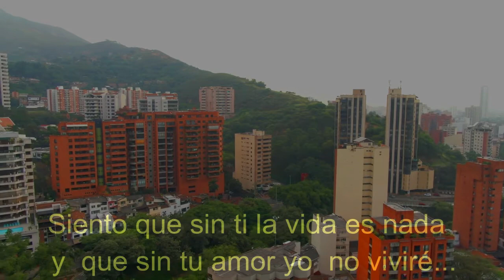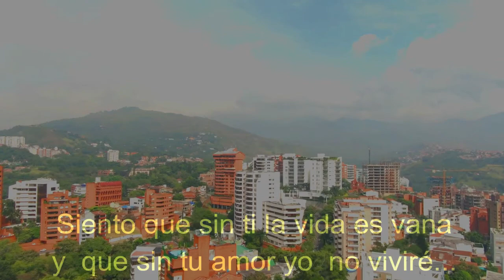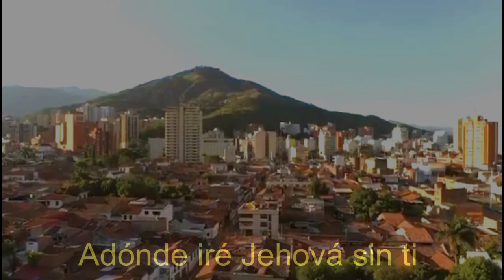🔵 A DONDE IRE JEHOVA (con Letra) New Worship - Grupo Génesis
Con escenas de Cali, Colombia, duerante la cuarentena, 2020.

LETRA
A dónde iré

Siento que sin ti
Mi vida es nada
Y que sin tu amor no viviré
Estoy confundida a tal manera
Quisiera ahora mismo te pudiera ver

Pienso que sin Ti la vida es vana
Por favor Señor, ayúdame